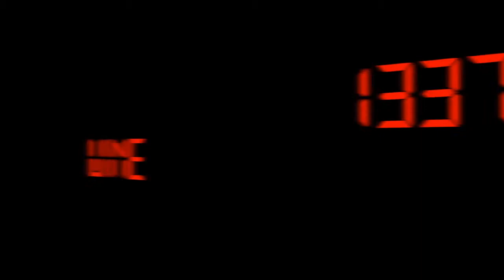Bubbles Fried Chicken? At Max's Wine Dive - Episode #272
Bubbles Fried Chicken? At Max's Wine Dive - Episode #272 from 1337 Wine TV. Like this? Watch the latest episode of 1337 Wine TV on Blip!

Author: Mark V. Fusco San Antonio, TX In this special episode of 1337 Wine TV, Mark finally rights some wrongs as the Foursquare Mayor of Maxapos;s Wine Dive in San Antonio. He has been going to Maxapos;s for almost two years and has never had two of their signature dishes - Fried Chicken and Pulled Pork Stuffed Peppers. Mark visited with Whitney Deetz who is the Wine Sales Manager at Maxapos;s to do 3 food and wine pairings. Fried Chicken with the Prodige Sparkling Wine from France, the Pulled Pork Stuffed Peppers with the La Marca Prosecco from Italy, and finally their Chili Mac with the Lucky Country Shiraz from Australia.